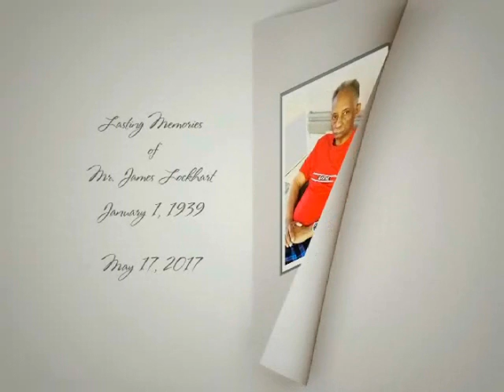In Memory of James L Lockhart